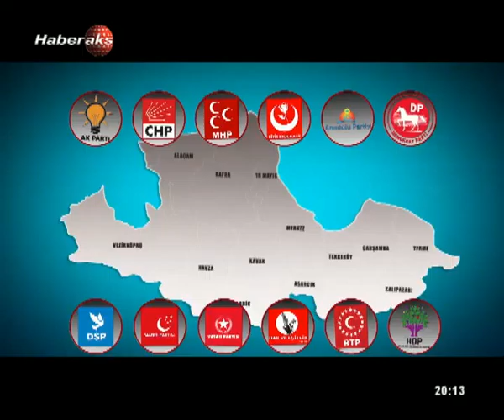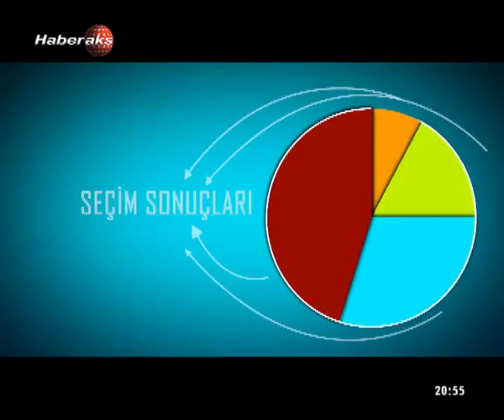4 HAZIRAN 2015 SECIM 2015 A CAGATAY KILIC 1 BLM